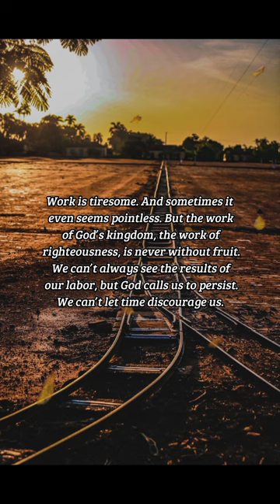BIBLE VERSE OF THE DAY - January 27, 2023 | morning prayer | Your Daily Dose of God's Word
But ye, brethren, be not weary in well doing.

2 Thessalonians 3:13

INSPIRATION:
Work is tiresome. And sometimes it even seems pointless. But the work of God’s kingdom, the work of righteousness, is never without fruit. We can’t always see the results of our labor, but God calls us to persist. We can’t let time discourage us. Instead, we must rely on God’s strength to persevere in doing right.

PRAYER:
Lord, thank You for preparing good works for me to do for Your kingdom’s sake. I will probably never know the long-term fruit of my work. But even now, I see the fruit of the work of those who came before me, and I am encouraged. Teach me to rely on Your strength so that I may persevere without tiring. In Jesus’ Name, Amen.

us